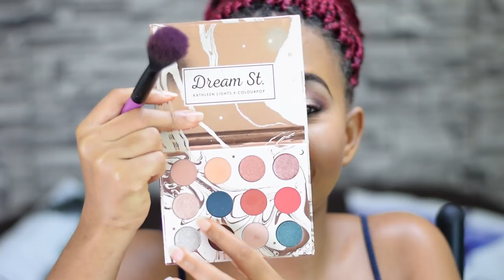NEW YEAR'S EVE MAKEUP + OUTFIT ft Kathleen light X Colourpop Collab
Get ready with me for New year eve guys, i absolutely love the Kathleen light X Colourpop DREAM ST palette omg its a must have. Love always.

NUCLEAR FIRE KOREAN NOODLE CHALLENGE (HUSBAND VS WIFE)| MUKBANG

As always all the ideas in this video are 100% mine, i am not being sponsored to film this video.